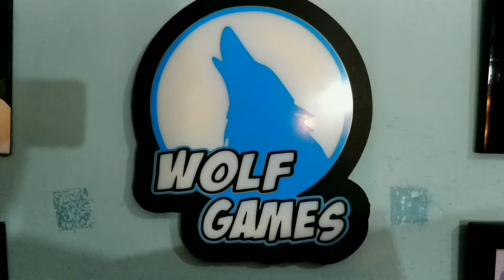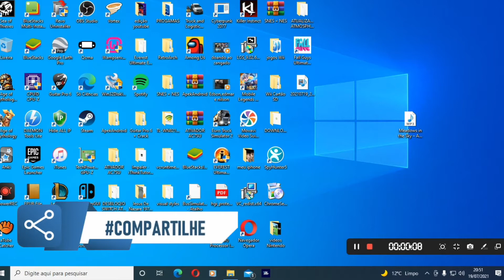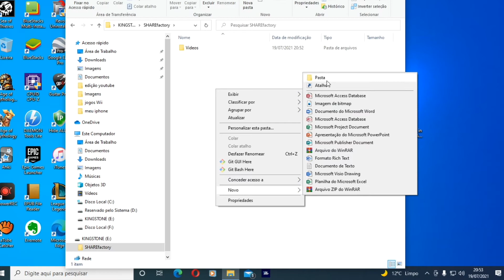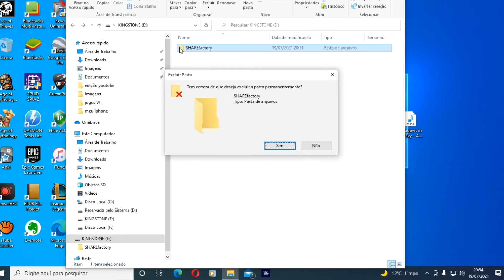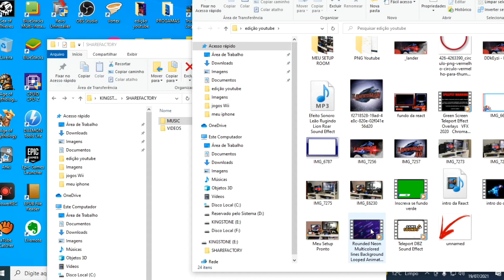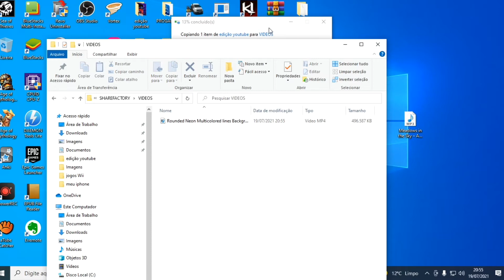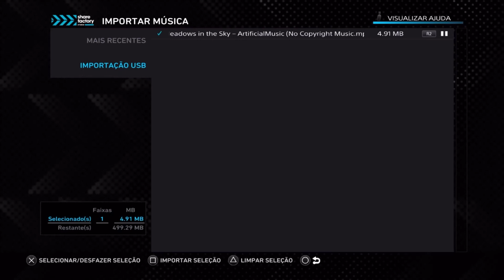COMO ADICIONAR ÁUDIO E MÚSICAS NO SHAREFACTORY PS4 e PS5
Adicione músicas e faça a sua edição direto no PS4 ou PS5.